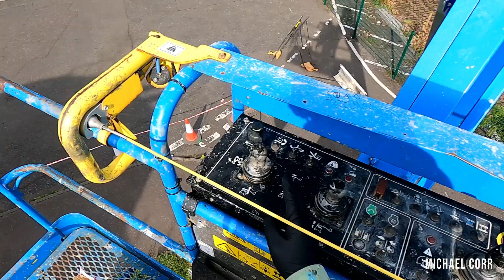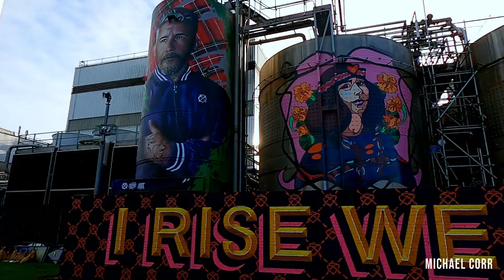Tom McGuire & The Brassholes Mural - Rise Up! Chivas Regal - Michael Corr Artist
Tom McGuire (Chivas Regal) Mural: (12 x 8 m) spray on steel, 2022

This video shows the creation of my mural of Tom McGuire, frontman of Glasgow based band, Tom McGuire & The Brassholes.

A massive thank you to Chivas Regal, for giving me the opportunity to paint at their distillery, located in the Gorbals, Glasgow.

This mural was painted alongside 3 great Glasgow based artists: Rogue One, Molly Hankinson and Ellie Type.

Tunes - "Rise Up!"  Tom McGuire & The Brassholes